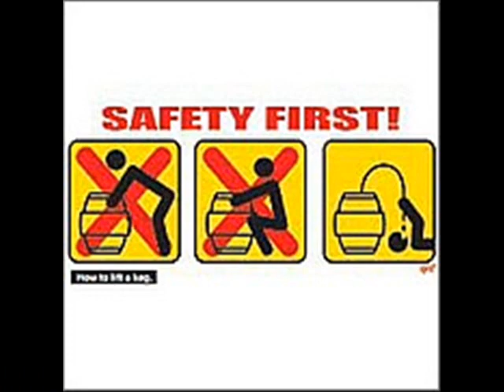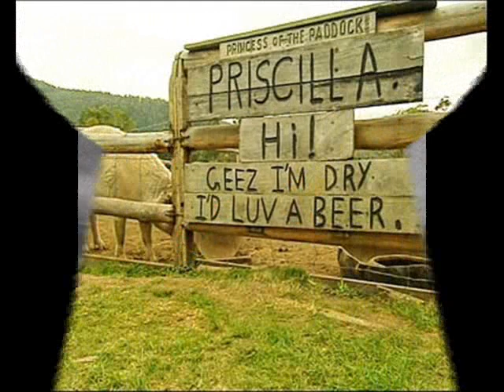In Heaven There Is No Beer